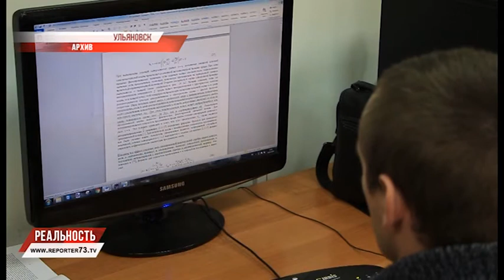УЛГУ - ОПОРНЫЙ ВУЗ РЕГИОНА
Двадцать два российских университета получили звание опорных ВУЗов страны 2017 года: федеральное министерство образования и науки объявили о результатах конкурса, передаёт Интерфакс. В их числе и Ульяновский государственный университет.